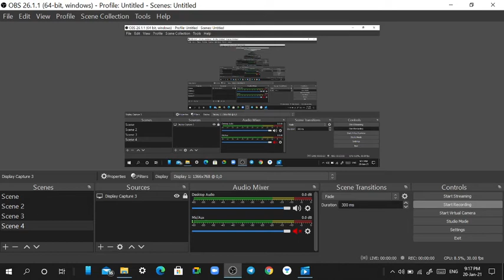FOR COLLEGE ASSISTANT PROFESSOR (LAW) VACANCY PART-17 (HUMAN RIGHTS)